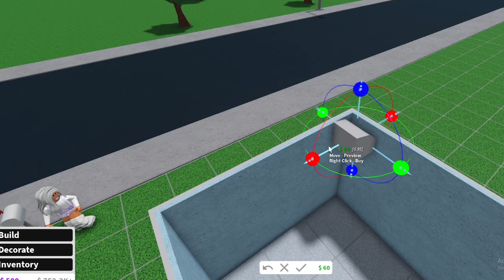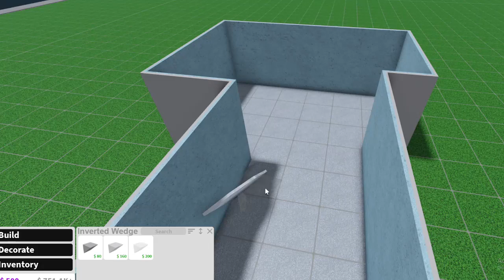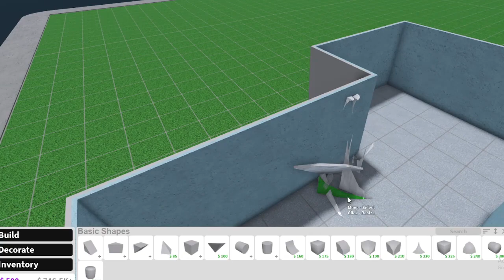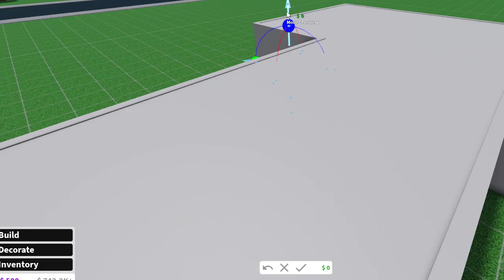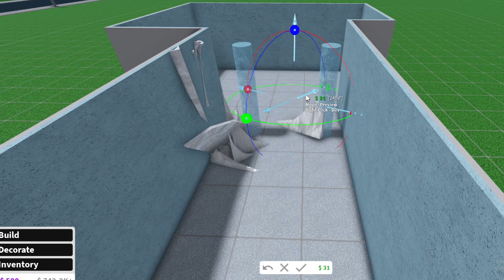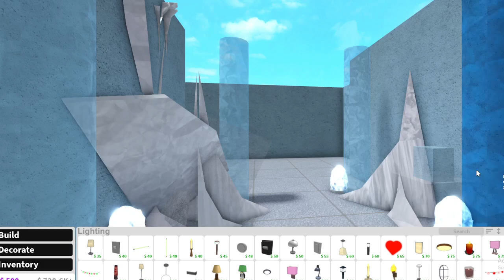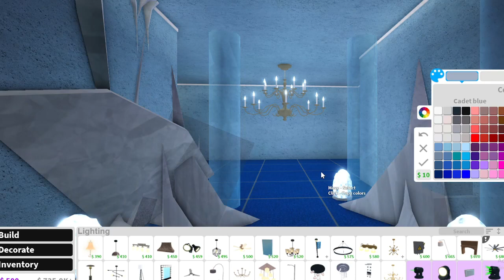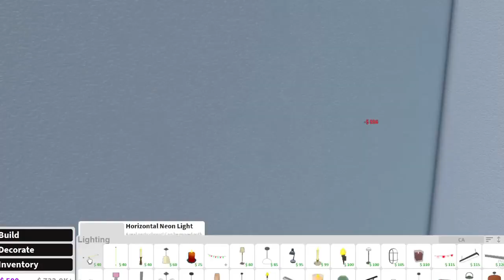Realistic Ice Winter Room Bloxburg Speedbuild ❆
Hello Winterwolves i hope that you enjoyed this somewhat realistic icy room/ WinterWolf room :) ❆

𝐏𝐫𝐨𝐟𝐢𝐥𝐞 𝐚𝐫𝐭 -𝙓𝙞𝙡𝙤𝙢𝙞𝙡𝙤𝙓𝙭  ❆

11,068

❄ 𝐓𝐡𝐚𝐧𝐤 𝐲𝐨𝐮 𝐰𝐢𝐧𝐭𝐞𝐫𝐰𝐨𝐥𝐯𝐞𝐬 𝐟𝐨𝐫 𝐞𝐯𝐞𝐫𝐲𝐭𝐡𝐢𝐧𝐠 𝐭𝐡𝐚𝐭 𝐲𝐨𝐮 𝐝𝐨 ❄